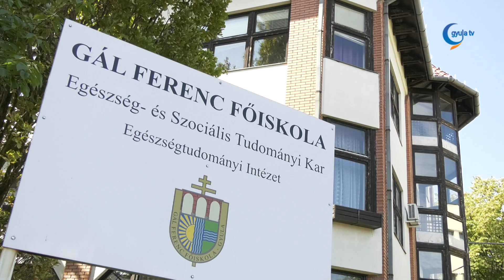Idén is megrendezik a Szívünk Napját Gyulán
1997 óta minden évben megrendezik a Szívünk Napja című rendezvényt szeptember utolsó vasárnapján, a Szív Világnapja alkalmából Gyulán. A szervezők ezt a hónapot a szív hónapjának tekintik, így céljuk, hogy ne csak egy napon figyeljenek oda egészségükre az emberek. Ennek érdekében középiskolákban dohányzásellenes, illetve lemondást segítő előadásokat tartanak. Itt többek között a diákok először szembesültek a szén-dioxid kilégzés kapcsán megkapott adatokkal.

Ebben a hónapban a főiskolai hallgatókat is megszólítják. A Gál Ferenc Főiskolán Márk László tart majd előadást a kardiovaszkuláris betegségekről. A gyerekek számára már hagyományosan rajzpályázatot, a gyulai lakosságnak pedig egy receptversenyt hirdetnek a szervezők. Itt olyan recepteket várnak, melyek a magyaros ízvilágot megtartva  egészségesebbre lettek hangolva. A szeptember 30-ai rendezvény helyszíne idén is a Gál Ferenc Főiskola lesz, ahol szűrővizsgálatokkal, tanácsadásokkal, illetve a versenyek eredményhirdetésével várják az érdeklődőket. Beke Szilvia hangsúlyozta, az érdeklődő hölgyeket arra kérik, hogy piros színű felsőben érkezzenek az eseményre, hiszen egy szívet szeretnének formálni a Szív Világnapja alkalmából.